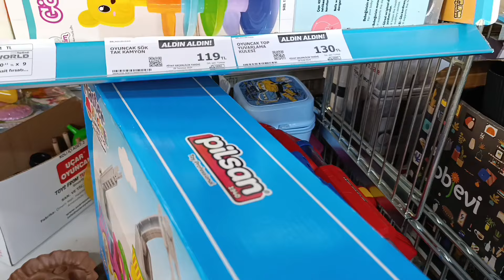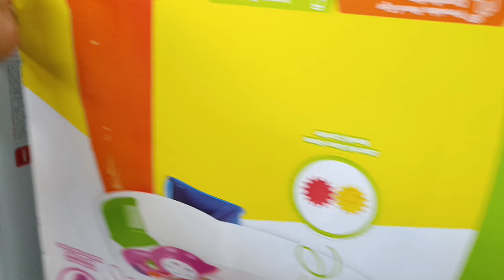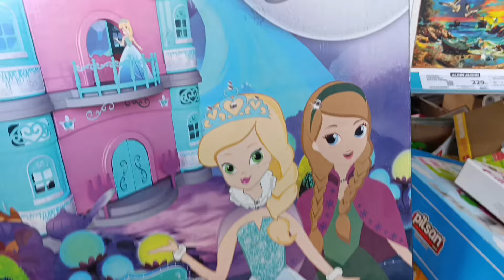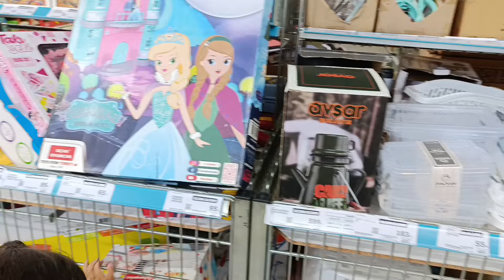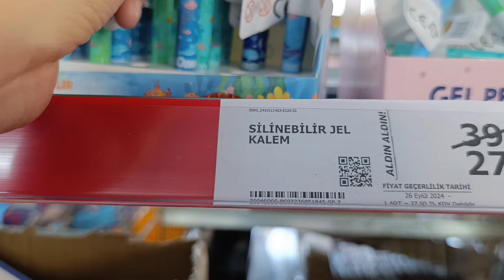BARBİE EVİNİ BULDUK MARKET VLOG🤗elifsinem